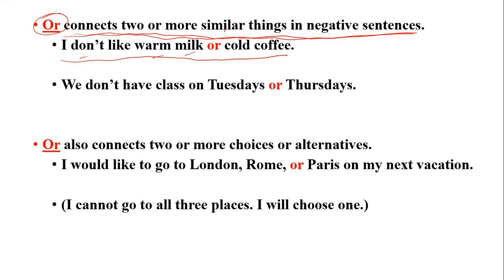47-page 23 (First steps in academic writing ) Connecting Words : and , or ربط الكلمات: و، أو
Or connects two or more similar things in negative sentences.
I don’t like warm milk or cold coffee.

We don’t have class on Tuesdays or Thursdays.

Or also connects two or more choices or alternatives.
I would like to go to London, Rome, or Paris on my next vacation.

(I cannot go to all three places. I will choose one.)